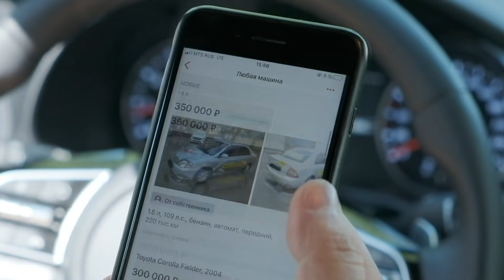Михеев и Павлов | ЛУЧШИЕ МОМЕНТЫ | #63